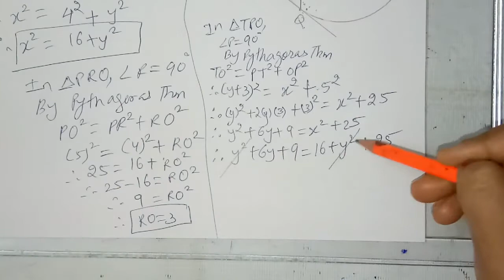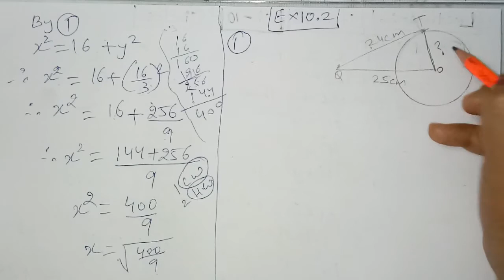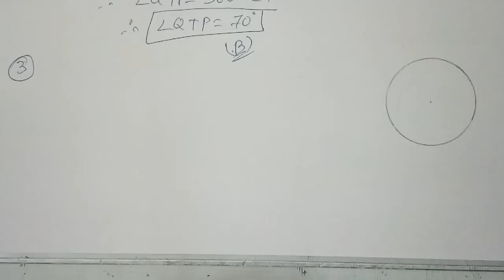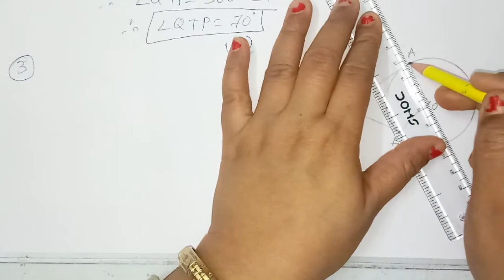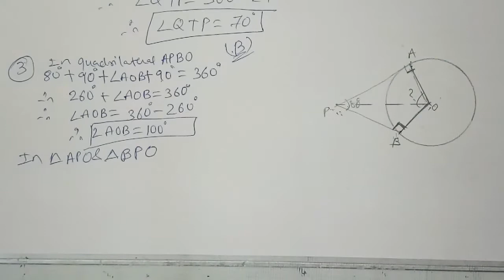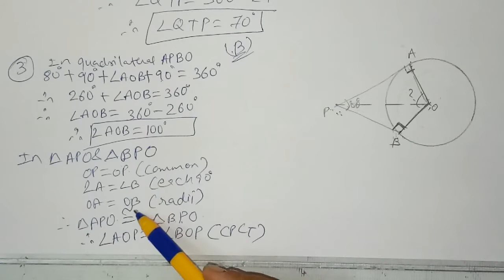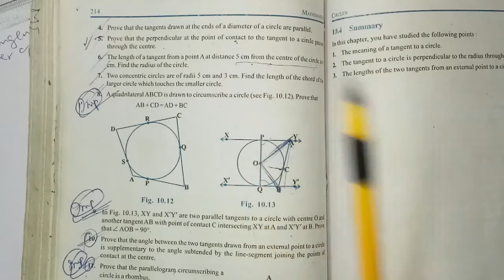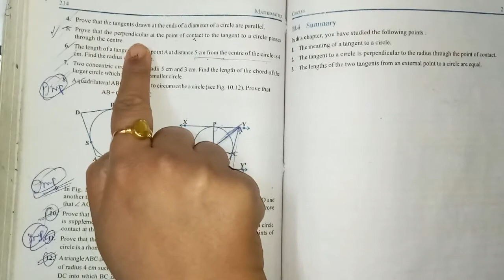Circles | Class X | Maths | Chapter 10 | J.K. Online Classes | NCERT | Patan | CBSE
LECTURE :216(Maths/Ch-10/Part-2)

-Pg-212(Example-3)
-Pg-213(Ex-10.2)=Q-1 TO Q-6

          Education Channel